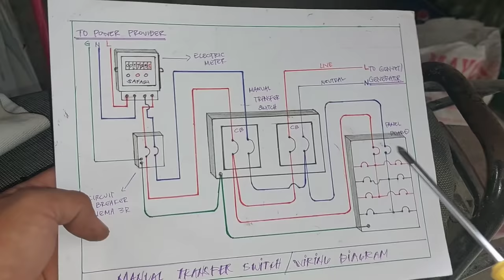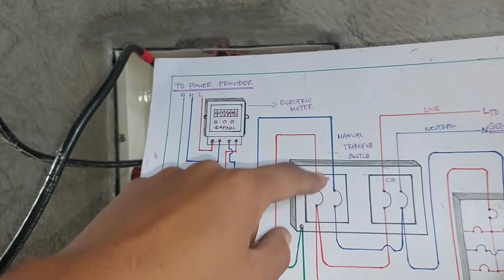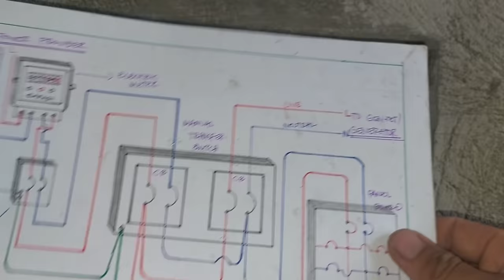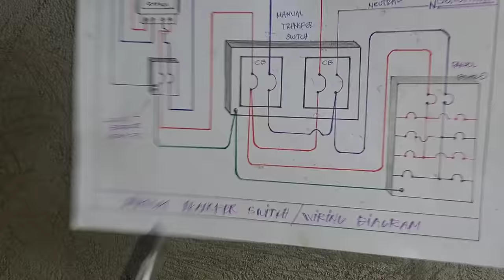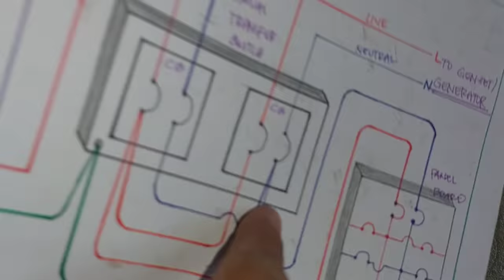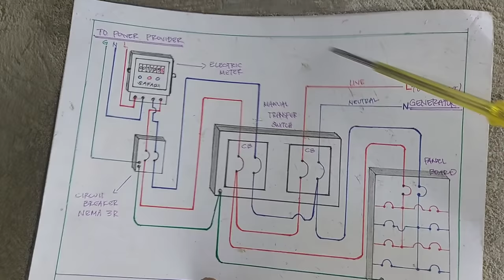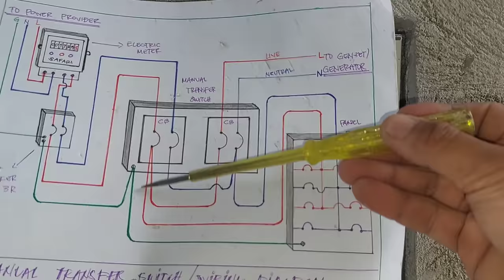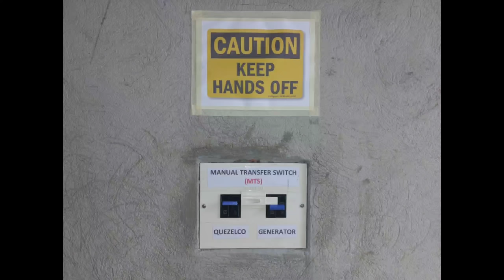Paano mag wiring ng MANUAL TRANSFER SWITCH PARA SA GENSET at POWER PROVIDER? (MTS)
VLOG TITLE: Paano mag wiring ng MANUAL TRANSFER SWITCH PARA SA GENSET at POWER PROVIDER? (MTS)

THANK YOU! GOD TO BE THE GLORY! GOD BLESS 💜💜💜